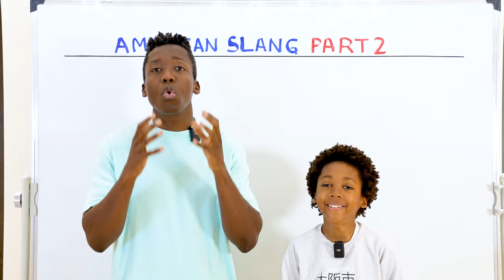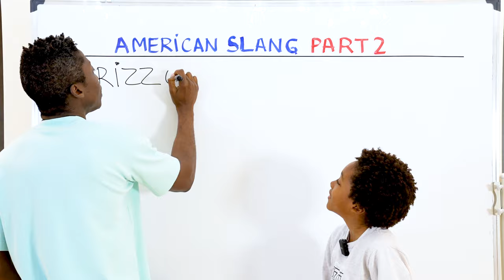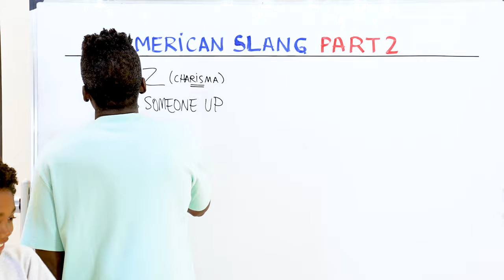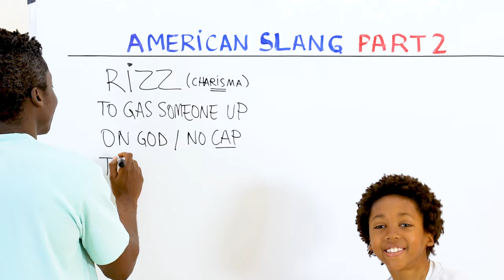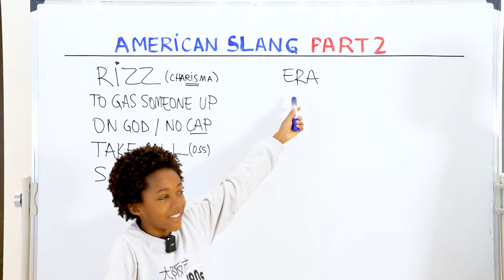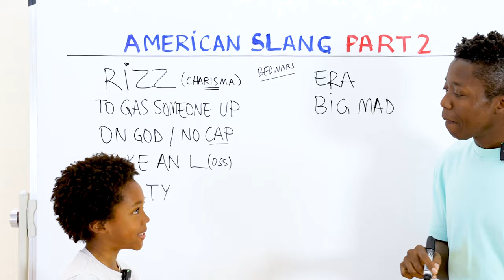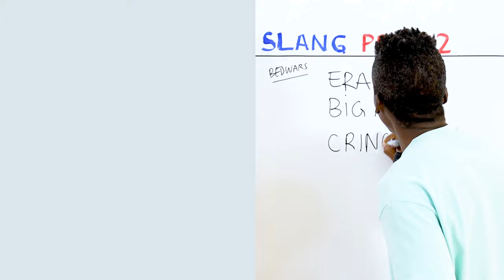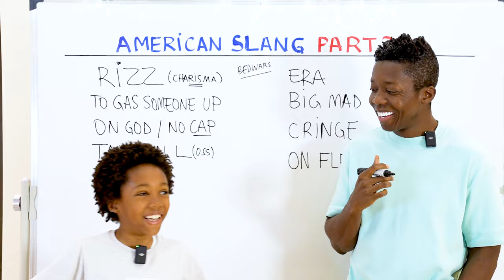Décryptez l'Argot Américain : Rizz, No Cap, On God, etc...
Aujourd'hui, mon fils et moi plongeons dans le monde vibrant de l'argot américain, en déballant des expressions qui pourraient vous laisser perplexe.

Parfait pour les apprenants d'anglais et les passionnés de culture, cette vidéo est votre guide ultime pour comprendre et utiliser des expressions telles que :

🔵 Chapitres

00:00 - Introduction
01:18 - Rizz
03:10 - To Gas Someone Up
04:52 - On God / No Cap
06:44 - Take An L
08:12 - Salty
09:14 - Era
10:21 - Big Mad
12:45 - Cringe
14:22 - On Fleek / That's Fire

- Rizz : L'art de séduire avec aisance.
- To Gas Someone Up : Motiver quelqu'un avec des éloges.
- On God / No Cap : Jurer sur la vérité, sans mentir.
- Take an L : Faire face à une défaite ou accepter une perte.
- Salty : Être irrité ou légèrement en colère.
- Era : Une période marquante ou un style distinctif.
- Big Mad : Être extrêmement fâché.
- Cringe : Quelque chose d'embarrassant ou de malaisant.
- On Fleek : Être parfaitement stylé ou en pointe.

Rejoignez-nous pour un tour d'horizon ludique et éducatif à travers ces expressions captivantes, enrichi de conseils pratiques pour les comprendre et les intégrer dans votre quotidien.

Que vous cherchiez à peaufiner votre anglais, à comprendre la culture pop américaine, ou simplement à vous amuser, cette vidéo est faite pour vous !

Partagez cette vidéo avec vos amis et plongez ensemble dans l'aventure linguistique américaine.

À très bientôt pour plus d'explorations culturelles et linguistiques ! 🌍✨